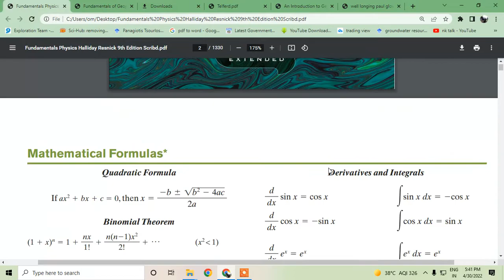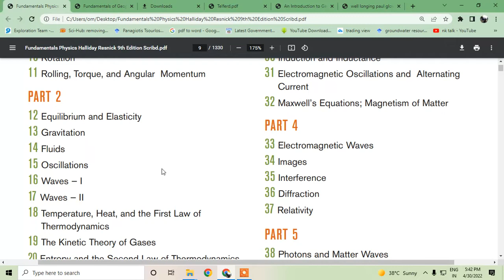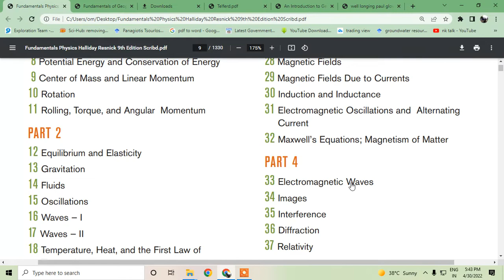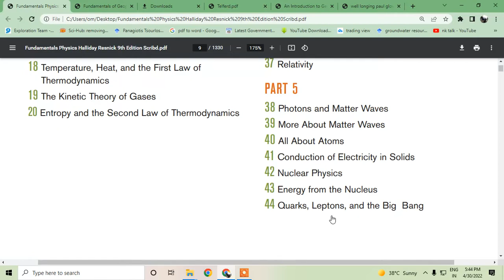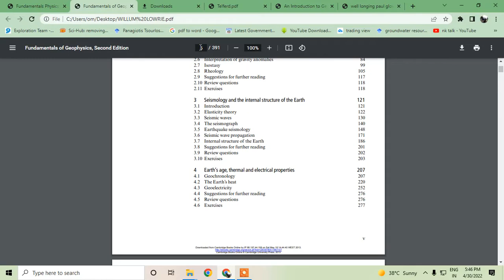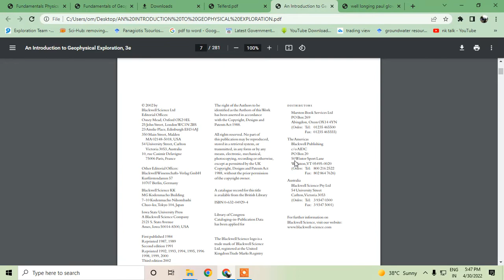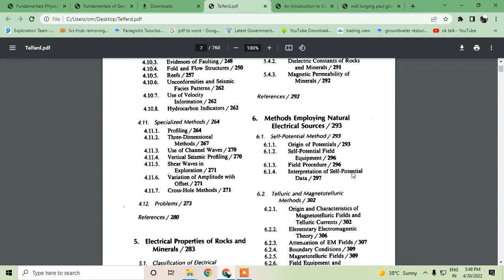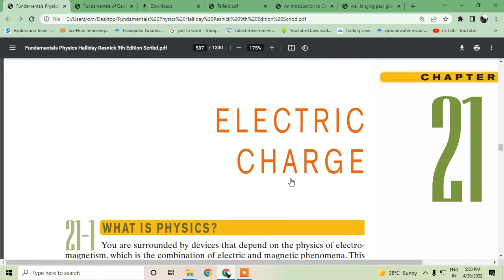Introduction of Physics book Basics to Advance for Geophysics